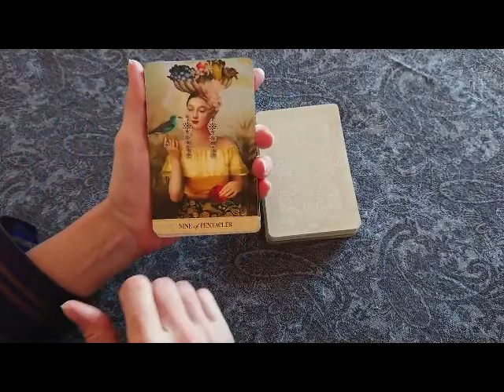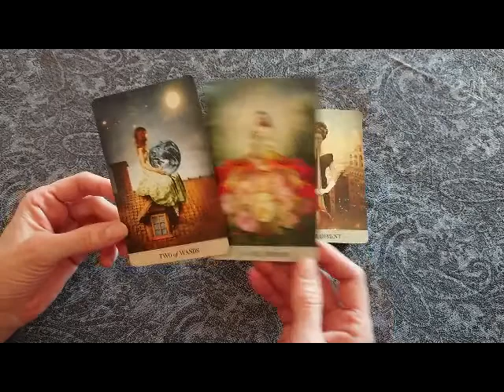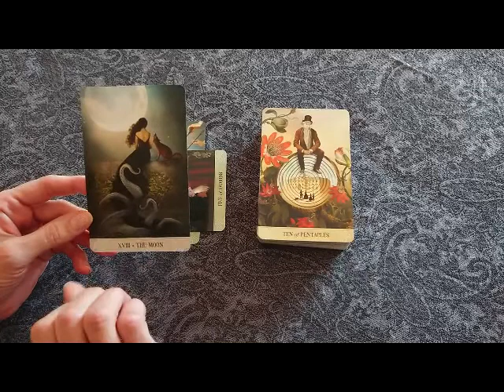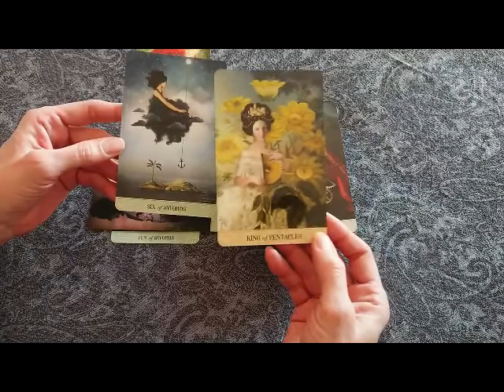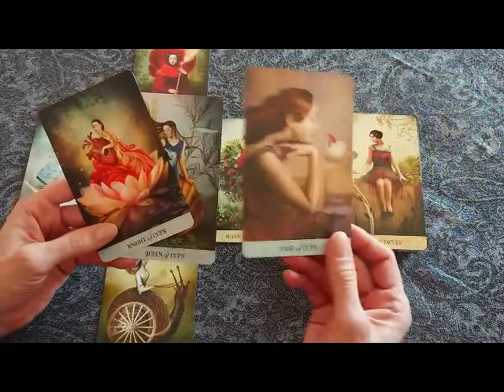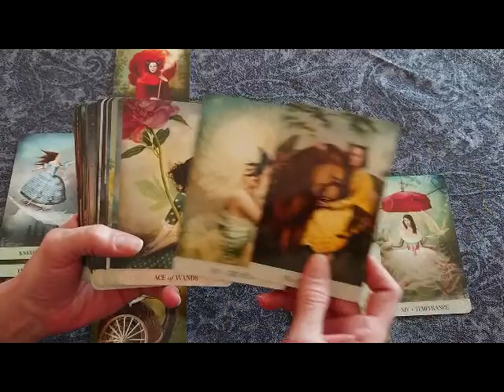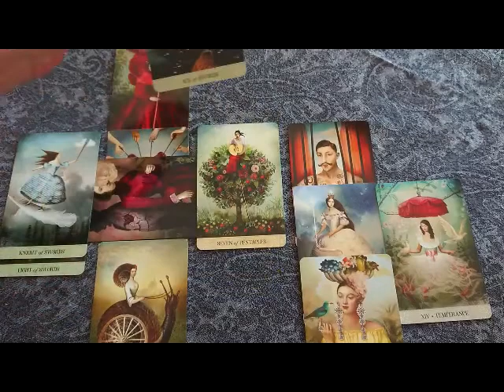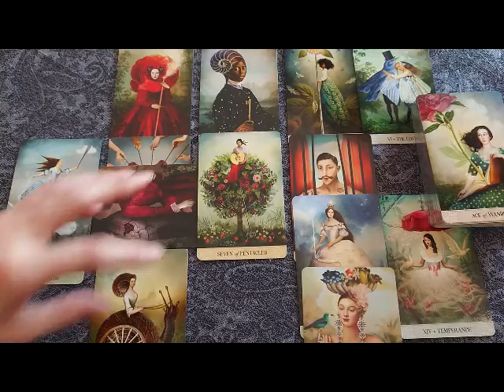Taureau - Printemps 2022 - On retrouve sa Valeur et on a un grand Succès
Tarot of Mystical Moments de Catrin Welz-Stein